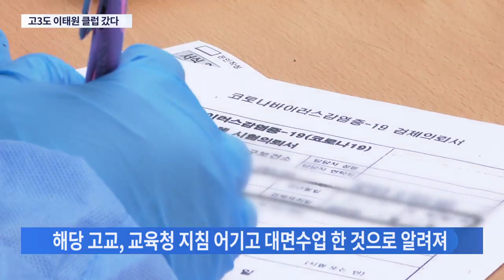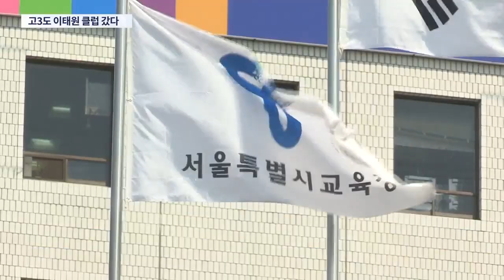고3도 이태원 클럽 갔다…서울교육청 "고교생 긴급 전수조사"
이태원 클럽 집단감염 관련 서울의 한 고등학교 3학년 학생이 연휴 기간에 이태원 클럽을 방문했던 것으로 확인됐습니다. 다행히 음성 판정을 받았지만, 연휴 직후 학교에서 대면 수업을 일부 진행한 것으로 알려져 교육당국이 고교생을 대상으로 전수조사에 나섰습니다.